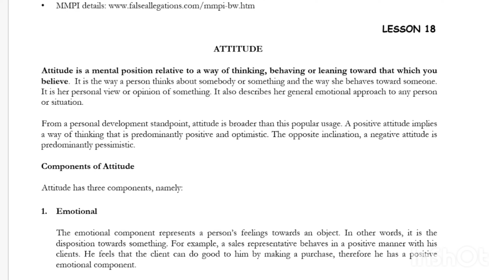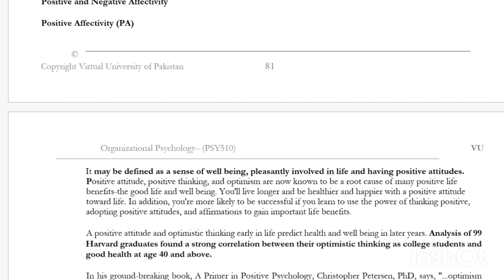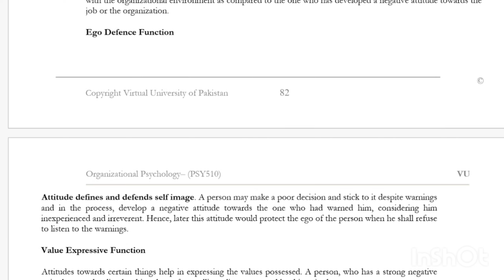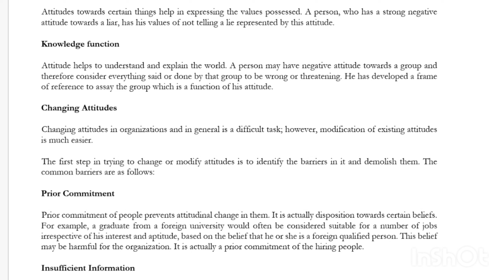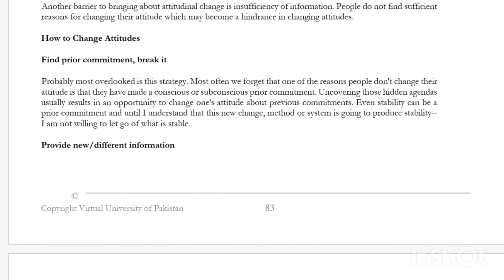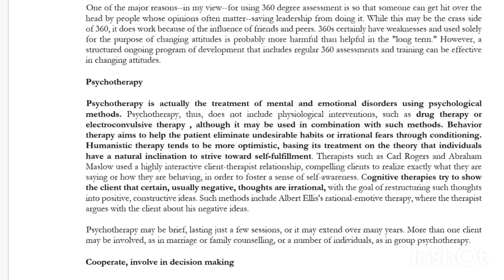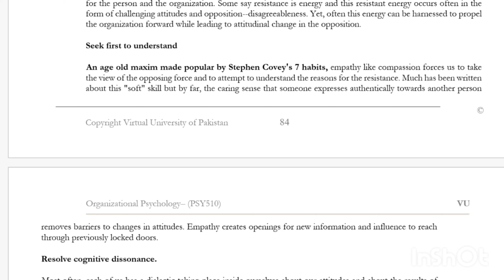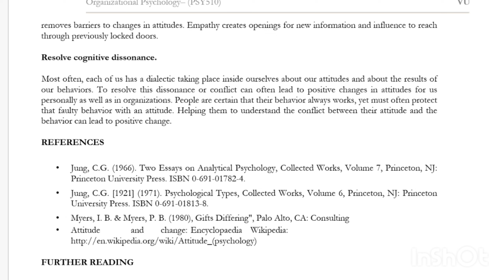PSY 510 | Lecture 18 |Organizational Psychology|Attitude| Short Lectures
PSY510 Assignment
PSY510 Assignment 1
PSY510 Assignment 1 Solution 2023
Psy404 Assignment Spring 2023
Psy510 assignment 1 spring 2023
Soc401 assignment 1 spring 2023
 Vu short notes
 assignment solution
final term paper, gcu psy 510
preparation for final term
psy 510
 psy510 assignment 1 solution
 psy510 assignment 1 solution 2022
 virtual university
virtual university of pakistan
vu, vu lectures
vu lectures download
vu quiz,
vu quiz solution
 vu short notesVU Lectures
Short, Lectures
 The Student Platform
 Exams preparation
 vu lectures download
 final term paper
Solved papers
 Studies
 Exams
Viral, Easy
 Student
Help
Notes
 Assignmentscope of vu degree
 scope of virtual university degree
 virtual university
 vu
is vu is better than aiou
what should i do after fsc
 virtual university of pakistan degree value
Best University in Pakistan
 Low Fee University in Pakistan
 Government Universities in Pakistan
Aiou
Virtual University Admission
 BSCS from Virtual University
 ADP from VU
Best University for BSCS
 Best University for BSSE